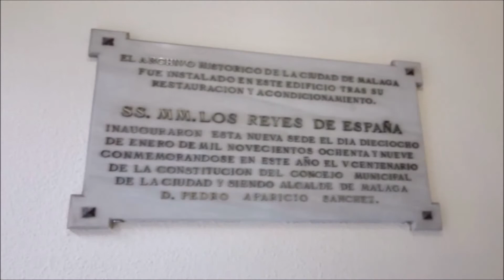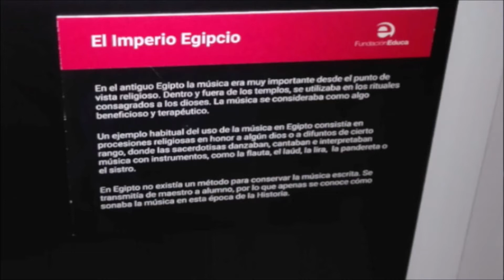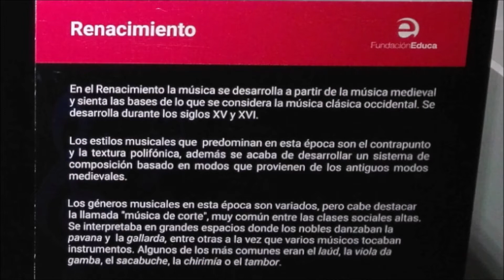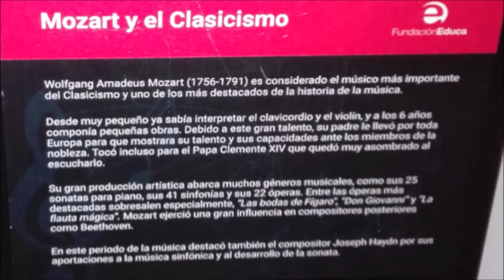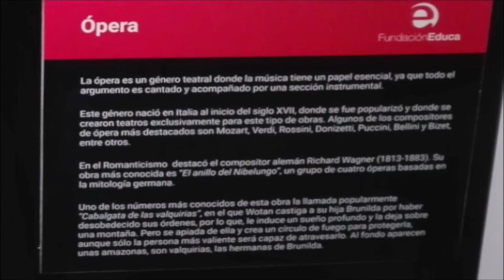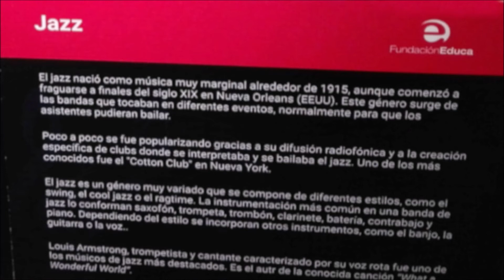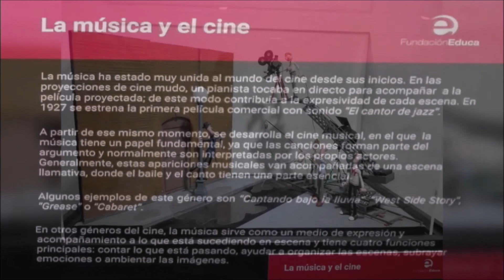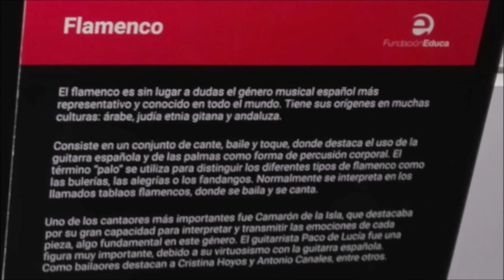PLASTIHISTORIA DE LA MUSICA,Archivo Historico de la Ciudad de Málaga